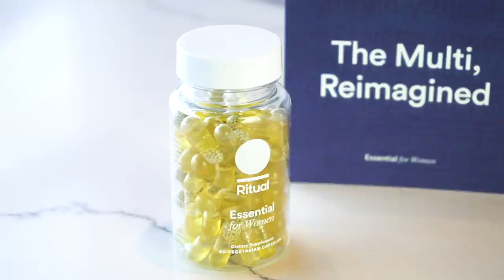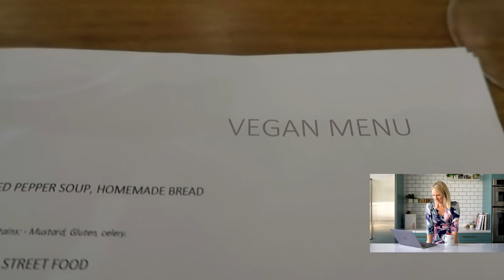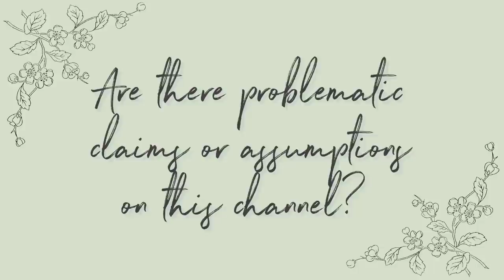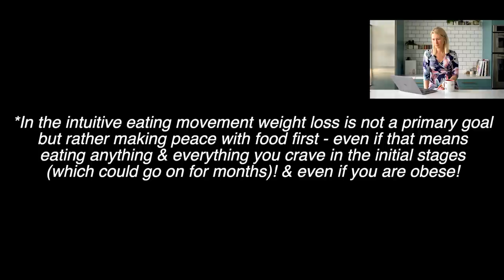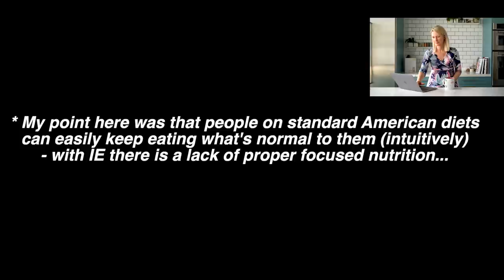Dietitian Reviews HEALTHY CRAZY COOL What I Eat In A Day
Hi everyone, welcome to Abbey's Kitchen! In today’s episode of What I Eat in A Day YouTuber Reviews, I will be reviewing vegan YouTuber Miles Kasiri from the YouTube Channel, Healthy Crazy Cool. A reminder that the information in this video is for education and entertainment purposes only and you should always seek the help of a medical professional for your unique case.

So, lets meet Miles!

Xoxo Abbey